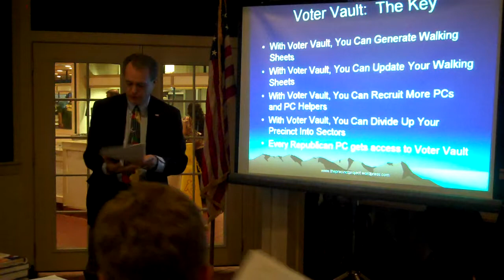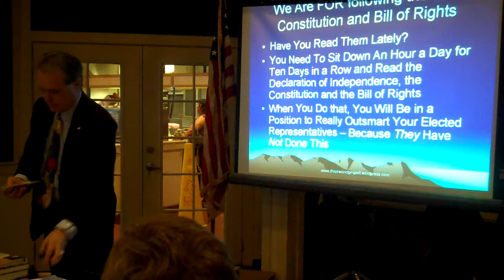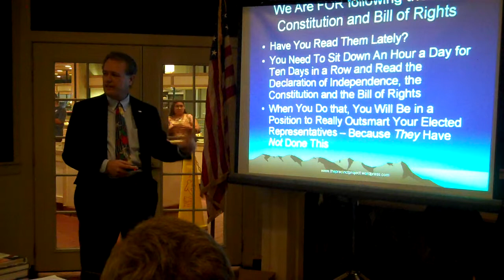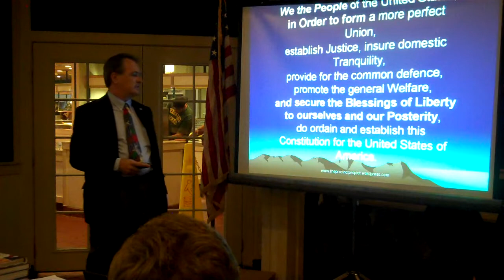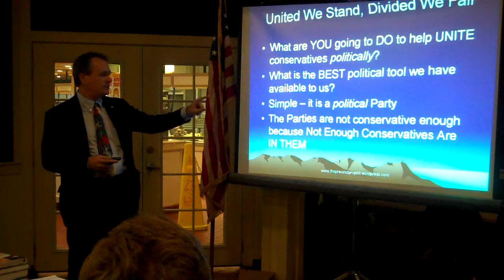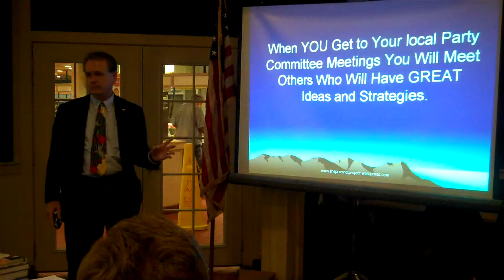2011 05 07 5 Political Activism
The Neighborhood Precinct Committeeman Strategy explained along with practical advice for recruiting more precinct committeemen and becoming more effective in Getting Out The Vote, Part 5 of 8